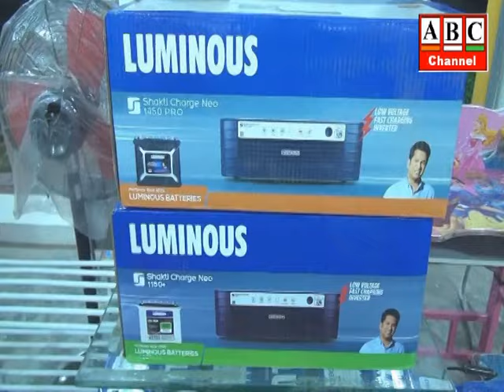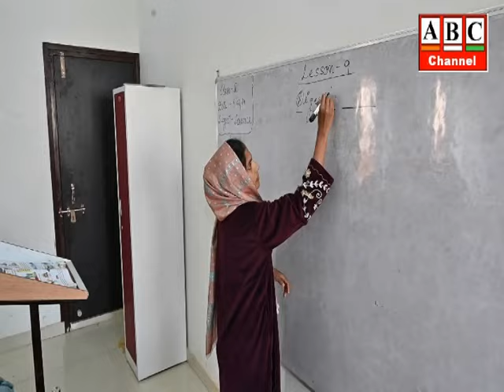आजमगढ़: जनसभा में डिंपल यादव ने कहा नेताजी की कर्मभूमि रही है आजमगढ़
आजमगढ़: जनसभा में डिंपल यादव ने कहा नेताजी की कर्मभूमि रही है आजमगढ़, आजमगढ़ के विकास में समाजवादी पार्टी की सरकारों का बहुत योगदान, बीजेपी इसे कर देगी तबाह ।